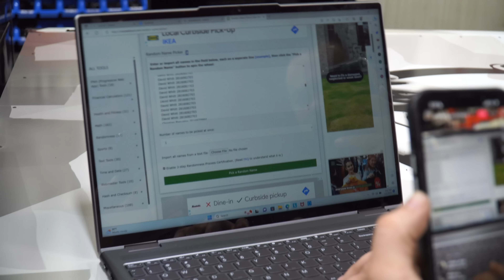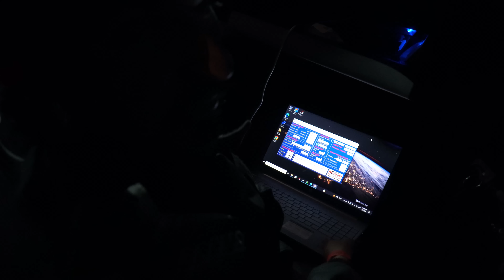MUST WATCH Baby King Ranch Makes Its Fastest Passes Yet! (BIG DEEBO WINNER ANNOUNCED)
Tonight, we take Baby King Ranch to HMP to really see how fast it can go with its new air shifter setup!

STORE LOCATION:
Velocity Parts & Performance
513 S ALLEN GENOA ROAD
SOUTH HOUSTON
TEXAS